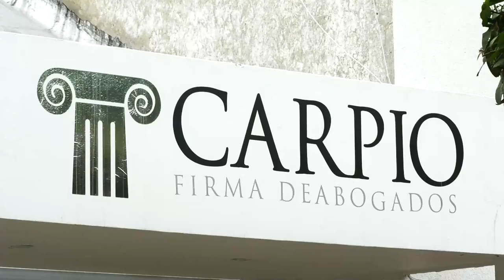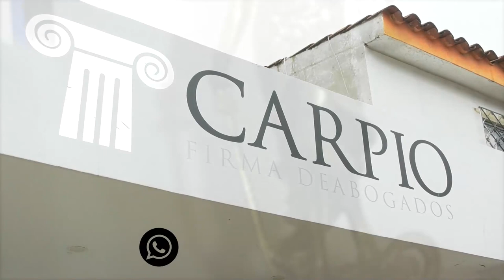LA HALLARON SIN V1DA EN SU RESIDENCIA EN EL CINCO DE NOVIEMBRE